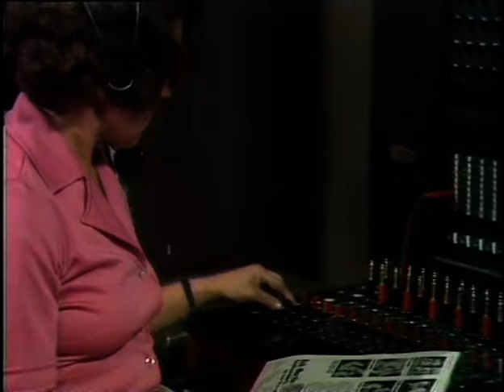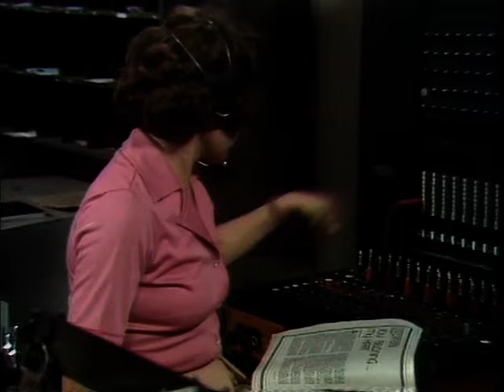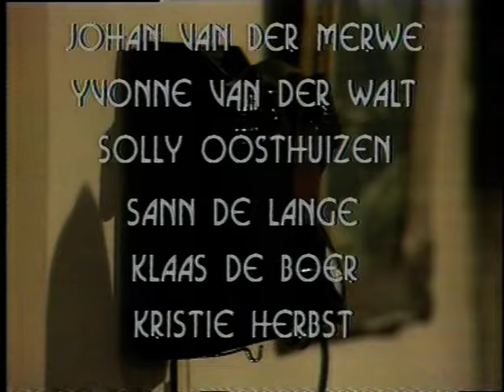Nommer Asseblief S01 E01 Soort Soek Soort